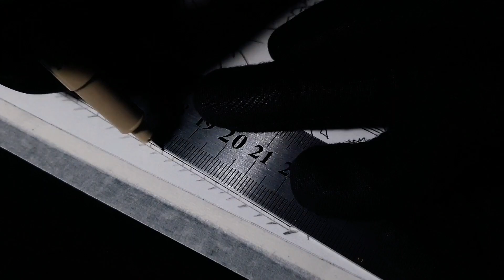DRAWING CHAINSAW MAN VOL 1 COVER! [in my version] (Desenhando a capa do vol. 1 de Chainsaw Man)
SE INSCREVE AÍ CHEFE!

Tem dicas de desenhos lá no meu tiktok! Tá na playlist "Dicas e Tutoriais"

Se gostaram e se quiserem o resumo da história de qualquer personagem comenta aí!

MATERIAIS:
-lapiseira Pentel Graphgear 500 0.5
-Caneta nankin Sakura pigma micron
-Caneta nankin Staedtler pigment liner
-Caneta nankin Uni-pin Fineline
-Marcadores CiS graf duo tons de cinza
-Papel Canson Montval 300g A5
-Pincel Giotto serie 500 taklon
-Tinta acrílica vermelha

compartilha aí :)